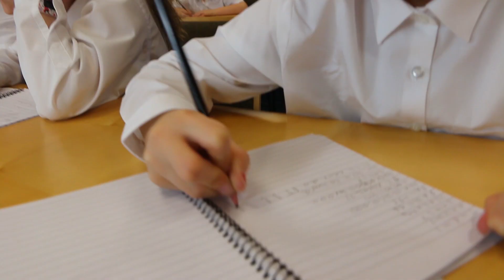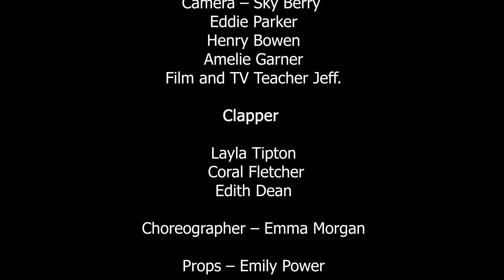Maths Test Daydream - PQA Worcester PM Green - PQA Film Festival 2023